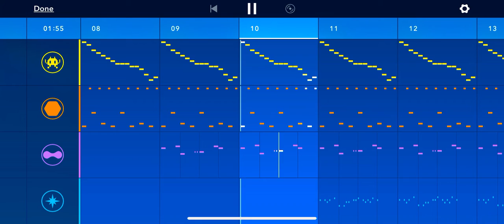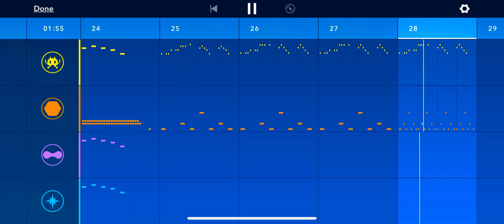22 months old